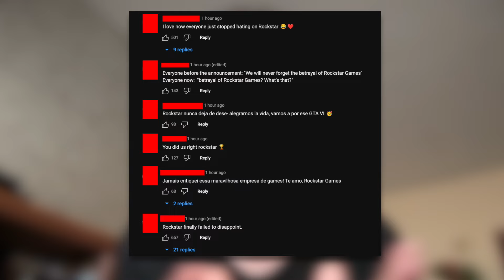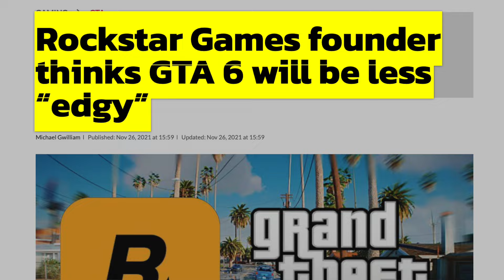GTA 6 = HUGE Disappointment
GTA 6 is almost here as the GTA 6 trailer arrives in December, but GTA 6, this new iteration of Grand Theft Auto might not be what you expect as Rockstar Games is apparently a much different company with many key players having left, one can't help but wonder is there enough talent left on the team to make it work in a way that makes sense?